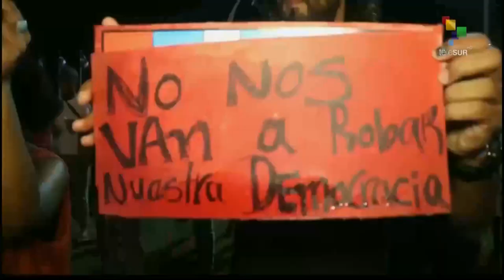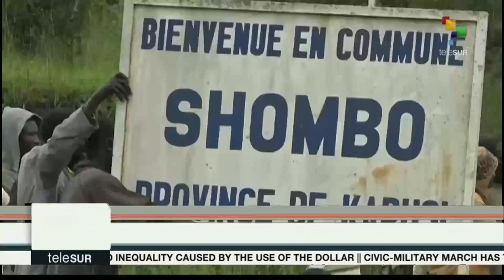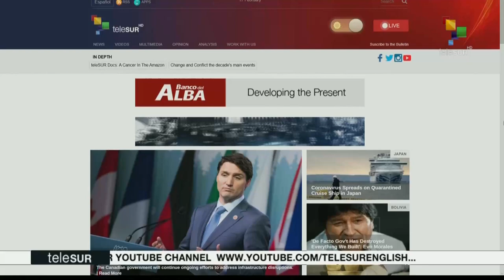FtS 17-02: Dominican Republic Elections Scheduled for March 15th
In Dominican Republic the electoral authorities confirmed that the elections are now schedule for march 15th. Suriname sees protests against the government of President Dési Bouterse. And, Syrian Government forces have made significant advances in their military offensive against the last major rebel bastion.